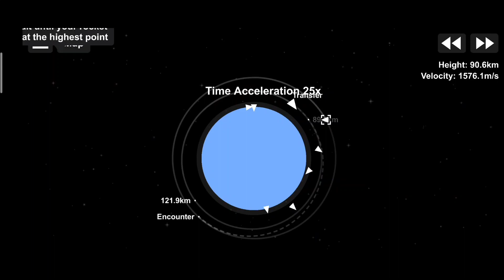Adding a Escape Pod to Space Station | SFS 1.5 | Spaceflight Simulator 1.5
Hello guys, SFS DUO here for another YouTube Video about SpaceFlight Simulator.

📢 ANNOUNCEMENT 📢

‼️MUST READ‼️

HOW TO GLITCH PARTS :: SFS Central

SFS DUO :: Tutorial Videos ( POPULAR )

Solid Rocket Booster

Launchpad Tower

⚠️ DON'T FORGET ⚠️